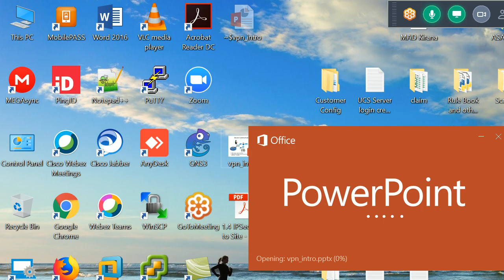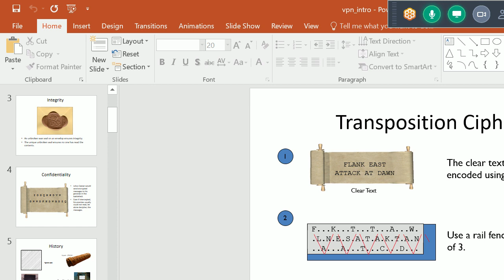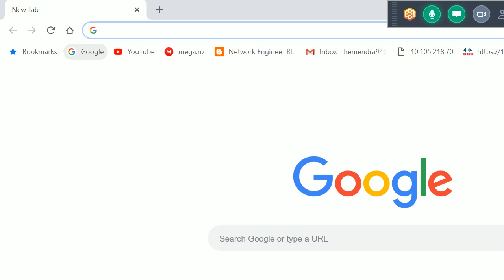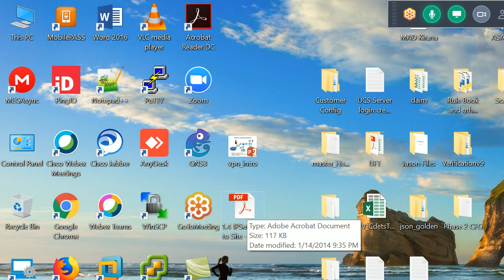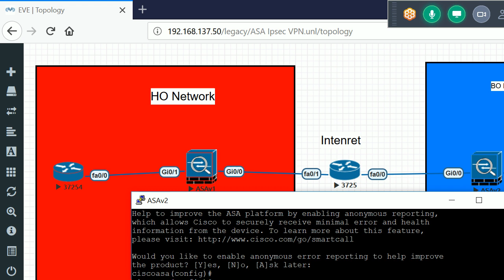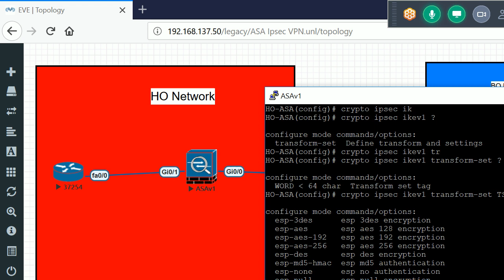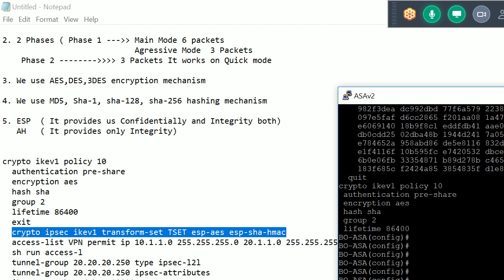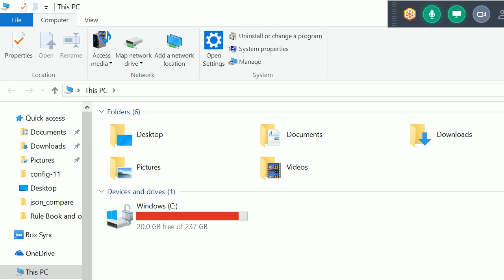Cisco ASA Ipsec Site to Site VPN